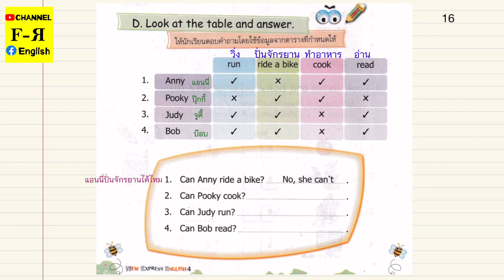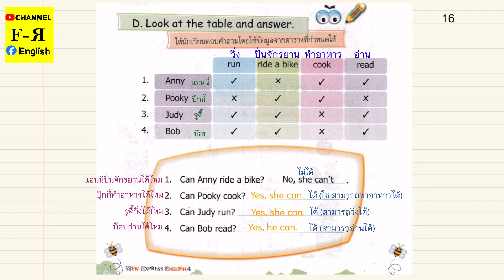อธิบายอย่างละเอียดหน้าที่ 16 ข้อ D New Express English 4 Unit 1 I Can Do It วิชาภาษาอังกฤษ ป.4